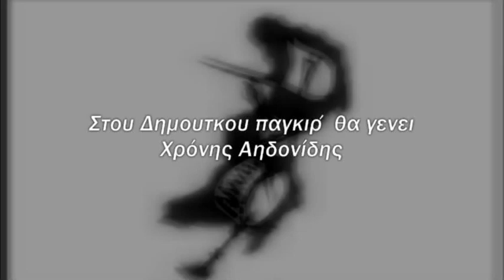Στου Δημοτκου πανγκυρ΄ θα γεν' - Χρόνης Αηδονίδης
Το βίντεο δεν προορίζεται για παραβίαση πνευματικών δικαιωμάτων .
Το ακουστικό περιεχόμενο δεν ανήκει σε εμένα, δεν αποκομίζω και δεν επιθυμώ κανένα κέρδος από αυτό το βίντεο, δεν είμαι κύριος πνευματικων δικαιώματων των φωτογραφιών, οι περισσότερες είναι από το διαδίκτυο.
Το παρόν βίντεο αναρτάται καθαρά για ψυχαγωγικούς λόγους των επισκεπτών της παρούσας ιστοσελίδας.